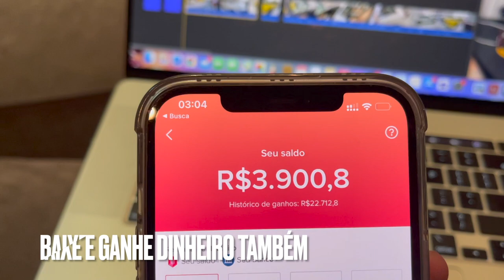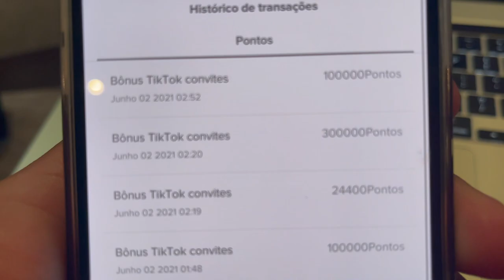VOLVO BRANCO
TOGURO

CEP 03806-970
SÃO PAULO